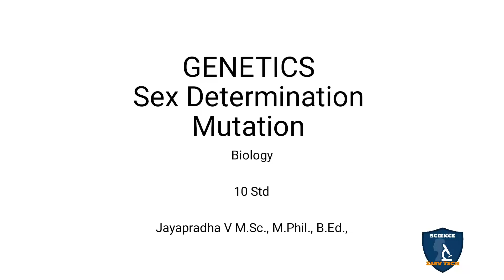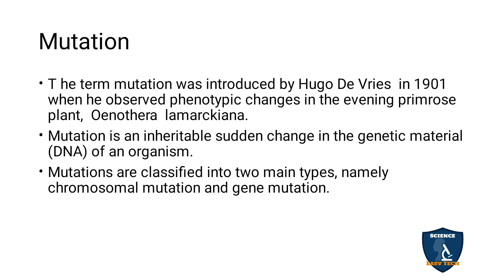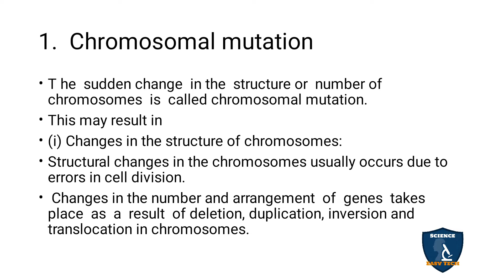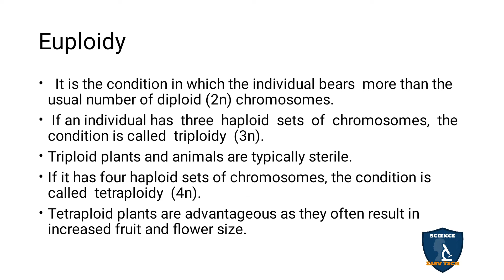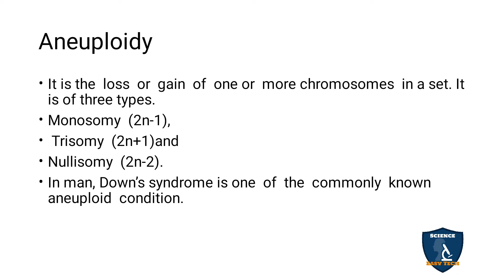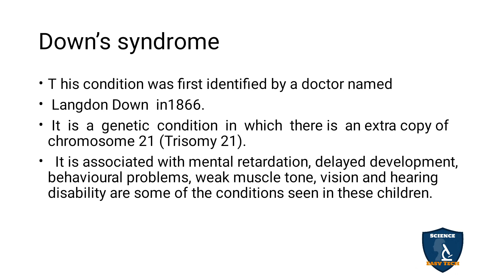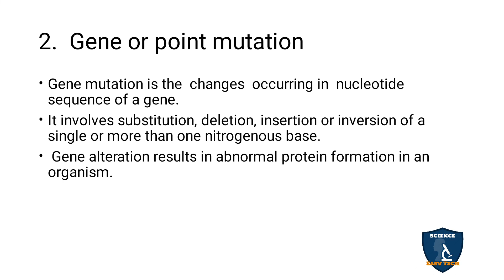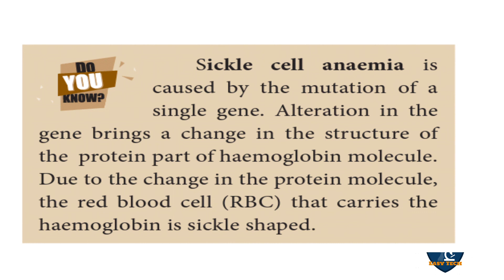Mutation in Tamil | Genetics | Class 10 | TNSCERT | Science Easy Tech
Mutation in Tamil | Genetics | 10 Class | Science - Biology
 Subject: Science - Biology
Class: 10
Unit: 18
Chapter 18 : Genetics
Syllabus TNSCERT
Topic : Mutation in Tamil
Mutation
1.  Chromosomal mutation
Euploidy
Aneuploidy
Down’s syndrome
2.  Gene or point mutation